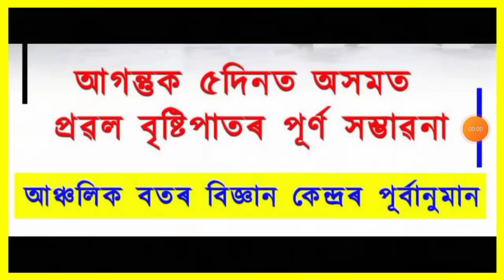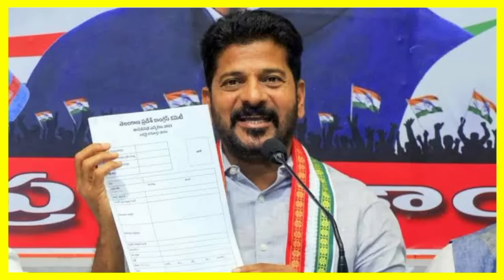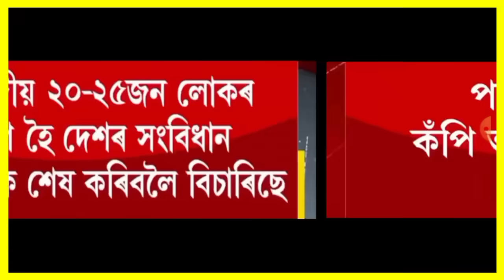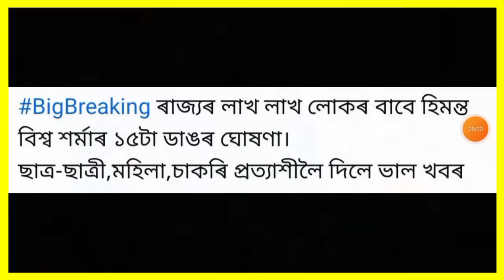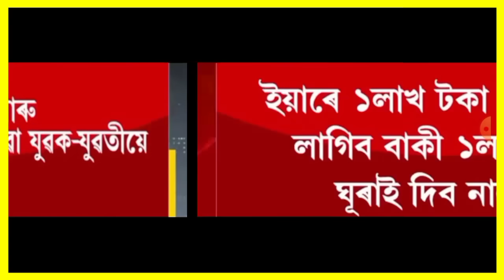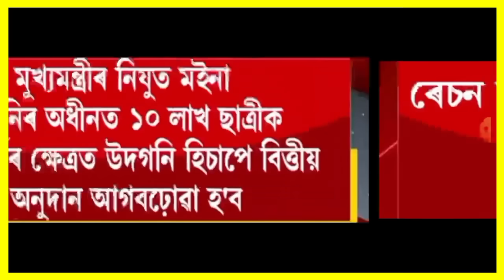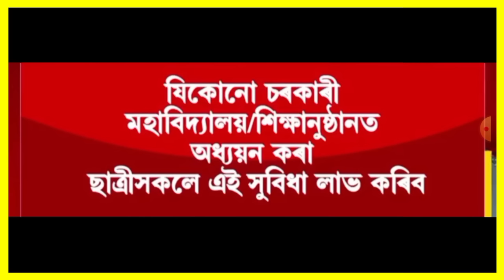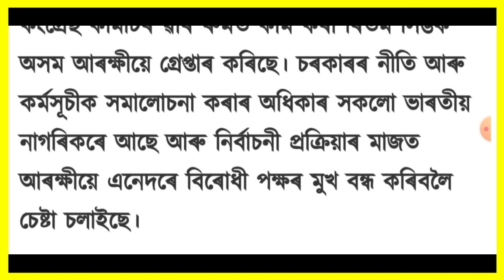আজি পুৱাৰ 9 টা গুৰুত্বপূৰ্ণ খবৰ | Today morning 9 important News | Instant Loan | Best UPI App